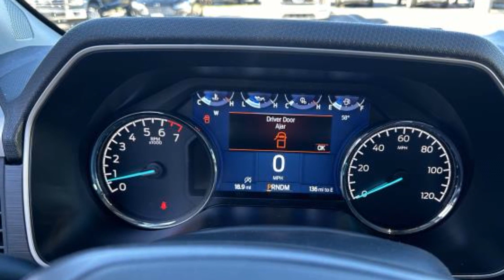2023 Ford F-150 XL Kansas City MO, Grandview MO, Belton MO, Overland Park KS, Leawood KS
2023 Ford F-150 XL 1FTEW1EP8PKG19041 Video

This 2023 Ford F-150 XL 1FTEW1EP8PKG19041 is full of phenomenal features such as: